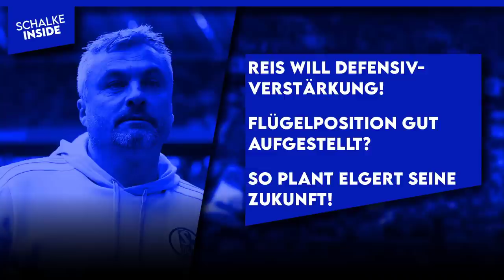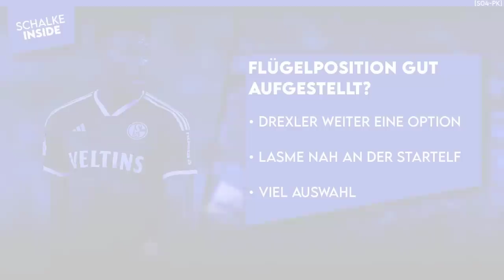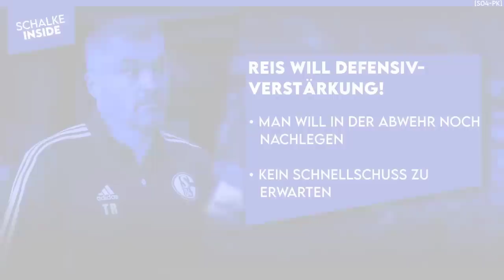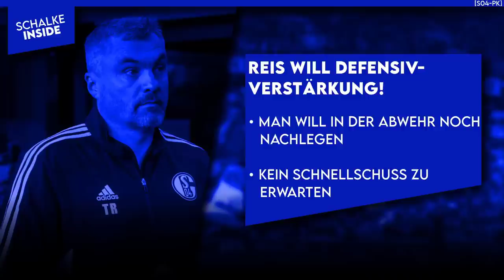Reis will Abwehr-Verstärkung! Flügel gut aufgestellt? So plant Elgert seine Zukunft! | S04 NEWS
00:00 Schalke News
00:46 Elgerts Zukunfts-Plan!
03:39 Bekommt Topp eine Chance?
05:56 Flügelposition gut aufgestellt?!
08:40 Reis will Defensiv-Verstärkung!